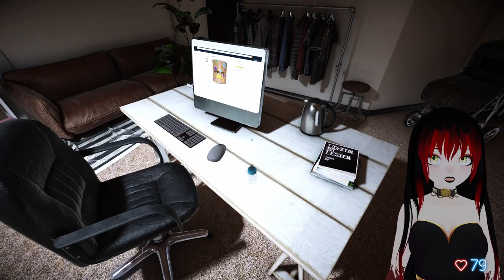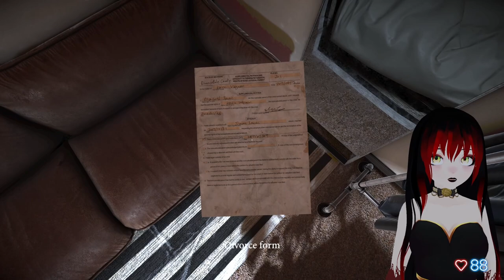{18 + ENHorrorVtuber} Blame Him! -This Game Is Weird {Jan 30 2023}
This was previously broadcasted on Twitch!
About The Game:
Blame Him is true first-person survival horror. A game about surreal atmosphere and dark challenges. A bone-chilling experience made by 2 people from Japan. Loved by and scared many YouTubers and Streamers.